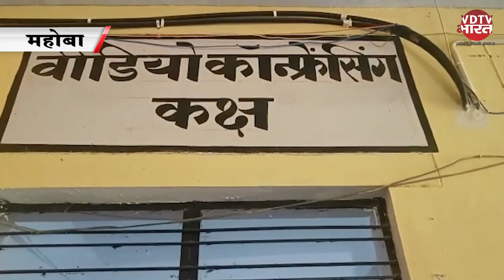Mahoba News : PM Cares For Children योजना का Sadhvi Niranjan ने जताया आभार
समूचे देश में कोविड-19 के प्रकोप के दौरान अनाथ हुए देश के चार हजार बच्चों को पीएम केयर्स फ़ॉर चिल्ड्रन्स की योजना में चयनित होने पर केन्द्रीय मंत्री साध्वी निरंजन ज्योति ने प्रधानमंत्री का आभार जताया है